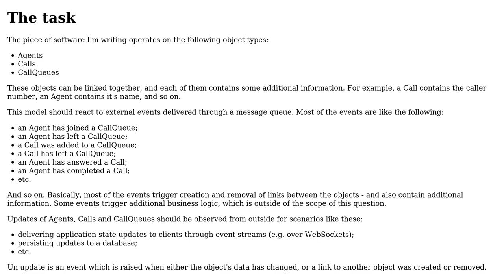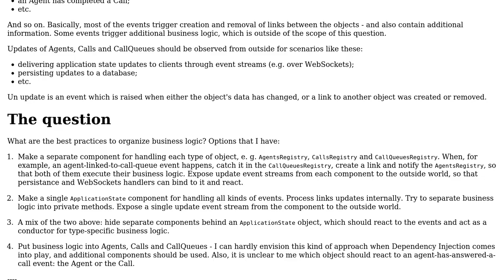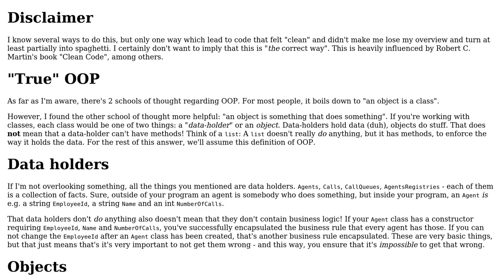How to organize business logic which deals with different, but related objects?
With thanks & praise to God, and with thanks to the many people who have made this project possible! | Content (except music & images) licensed under CC BY-SA | Music | Images & others | With thanks to user R. Schmitz user G. Kashtanov and the Stack Exchange Network Trademarks are property of their respective owners. You are responsible for your own actions.